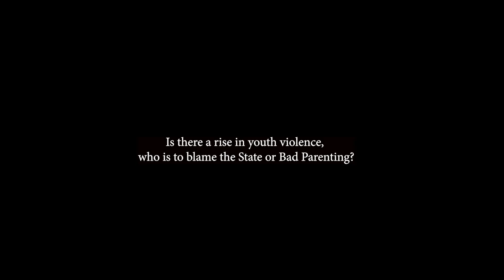Culture and Identity Vox Pop | Youth Violence who's to blame State or Parents?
Youth Violence who's to blame State or Parents?
Presented by Jessica Okonkwo - Filmed by @ThinkWeike